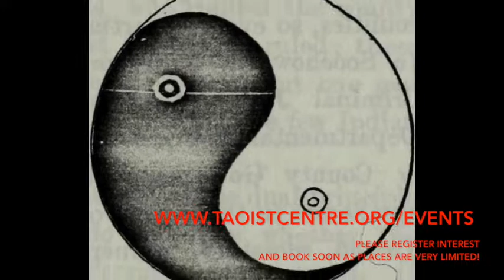Paul on the Taoist Centre 2018 Summer Retreat - Rhossili, Wales.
Taoist Centre - Paul talking about his experience attending the 2018 Summer Retreat at Rhossili in Wales - Tai Chi, Qigong, Chinese Medicine, Taoist Health Arts.